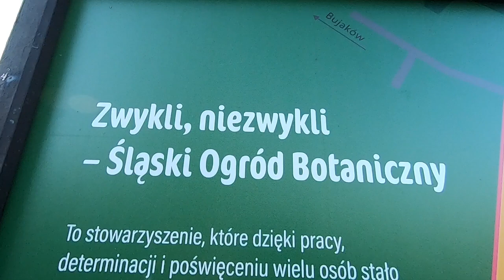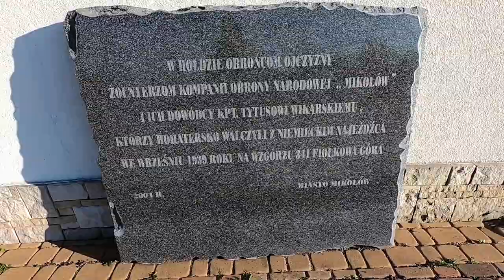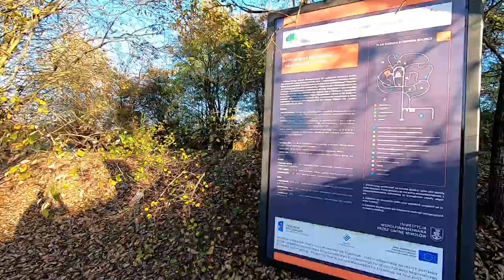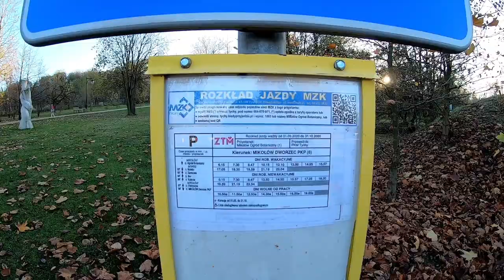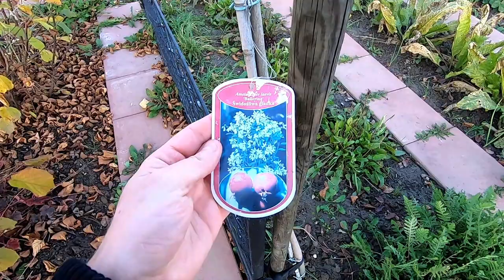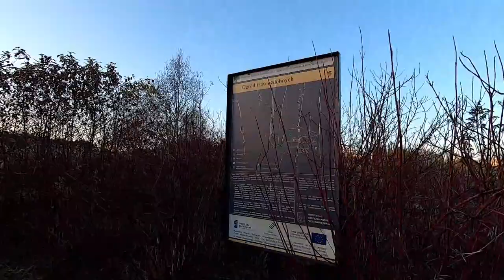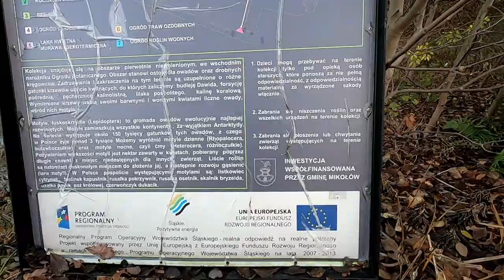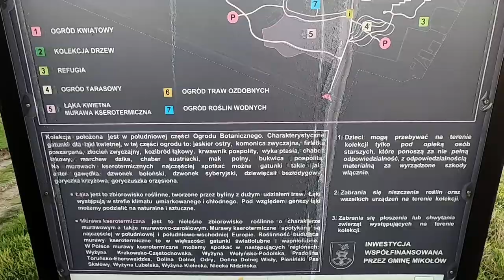Śląski Ogród Botaniczny w Mikołowie - Ogród Żółty i Ogród Czerwony - Polska jest piękna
Śląski Ogród Botaniczny w Mikołowie (Ogród Żółty i Ogród Czerwony) to duży ogród miejski z ofertą różnorodnych wydarzeń tematycznych, placem zabaw i ekspozycjami przyrodniczymi.
Wspaniałe i rozległe miejsce dla amatorów spacerów wśród wspaniałej przyrody, dostępny bezpłatnie dla rowerzystów, natomiast nie wolno wprowadzać piesków. W ogrodzie żółtym bardziej się spodoba rodzinom z małymi dziećmi, gdyż jest duży plac zabaw, restauracja i wieża widokowa. W ogrodzie czerwonym bardziej spodoba się parom i osobom dorosłym, ponieważ nie ma tu placu zabaw, ale jest zbiornik wodny, drewniany most, altany zadaszone, dużo roślinności i alejek spacerowych. Polecam odwiedzić obydwa ogrody, bo każdy ma coś w sobie i przy każdym jest osobny parking. Na filmie wszystko dokładnie zaprezentowałem.

Teren Śląskiego Ogrodu Botanicznego:
Ogród Żółty (ul. Sosnowa 5)
otwarty dla zwiedzających
w dni powszednie od godz. 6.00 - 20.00,
w weekendy w godz. 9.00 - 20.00

Ogród Czerwony (ul. Grudniowa)
otwarty dla zwiedzających
w dni powszednie od godz. 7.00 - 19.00,
w weekendy w godz. 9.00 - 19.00.

"Śląski Ogród Botaniczny (ŚOB) w 2013 roku obchodził swoje dziesięciolecie. Sama idea utworzenia ogrodu botanicznego w Mikołowie zrodziła się  w 1997 roku. Podstawę dla tego pomysłu stanowiła inwentaryzacja przyrodnicza przeprowadzona w 1996 roku, z której wyniknęło, że w Mokrem, sołectwie Mikołowa, zachowały się unikatowe elementy środowiska naturalnego. Na obszarze ok. 5 km2 przetrwało rzadko spotykane bogactwo siedlisk przyrodniczych: cenne drzewostany leśne FiołkoWej Góry i doliny dwóch potoków: Promny i Jasienicy; tereny podmokłe i pola uprawne z rzadkimi dziś zadrzewieniami śródpolnymi – czyżniami; wyrobiska wapienne, wąwozy i wzgórza; setki gatunków roślin i zwierząt, także rzadkich i chronionych.

Dzisiaj śmiało można powiedzieć, że cele te zostały osiągnięte, a Śląski Ogród Botaniczny, który zajmuje powierzchnię niemal 100 ha, wpisał się już na dobre w krajobraz Górnego Śląska, jak i w świadomość jego mieszkańców.

Położenie ŚOB jest dużym atutem, znajduje się bowiem kilkanaście kilometrów od Katowic, centrum górnośląskiej konurbacji, w sąsiedztwie głównego szlaku komunikacyjnego ku południowej granicy kraju. To centralne położenie gwarantuje dogodny dojazd ze wszystkich stron.

Misją Śląskiego Ogrodu Botanicznego jest działalność na rzecz ochrony różnorodności biologicznej, poprzez uprawę na swoim terenie rzadkich i zagrożonych gatunków roślin oraz ich przenoszenie z warunków uprawy do właściwych im siedlisk, zachowanie cennych, a zanikających upraw polnych i łąkowych oraz starych odmian drzew owocowych.

Misja Ogrodu realizowana jest m.in. poprzez tworzenie przestrzeni chroniącej różnorodność biologiczną Śląska oraz strefy klimatu umiarkowanego dla dobra współczesnych i przyszłych pokoleń; prezentację kolekcji roślin, umożliwiającą poznawanie gatunków chronionych; prowadzenie badań naukowych, aktywny udział w kształtowaniu postawy proekologicznej wśród mieszkańców regionu oraz propagowanie informacji na temat sposobów zachowania bioróżnorodności. Realizację misji Ogrodu wspiera niemal od początku jego istnienia Wojewódzki Fundusz Ochrony Środowiska i Gospodarki Wodnej w Katowicach.

Siedzibą Ogrodu od maja 2012 roku jest Centrum Edukacji Przyrodniczej i Ekologicznej ŚOB. Obiekt powstał dzięki dofinansowaniu ze środków Europejskiego Funduszu Rozwoju Regionalnego w ramach działania 5.5. „Dziedzictwo przyrodnicze” z Regionalnego Programu Operacyjnego Województwa Śląskiego na lata 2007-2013 „Infrastruktura i Środowisko”. Na ten cel zaadaptowano bazę powojskową znajdującą się na Sośniej Górze (wys. 329 m n.p.m.). W miejsce bunkrów – garaży powstał budynek Centrum, w którym mieści się m.in. zaplecze administracyjne Śląskiego Ogrodu Botanicznego, sale konferencyjne, laboratoria badawcze, biblioteka. Nad budynkiem wznosi się wieża widokowa o wys. 14 m, z której rozciąga się malowniczy widok na Górny Śląsk i Beskidy. Centrum otoczone jest parkiem, w którym znajduje się trzypoziomowy plac zabaw w całości wykonany z ekologicznych, bezpiecznych elementów, przeznaczony do zabawy i rekreacji dzieci w każdym wieku. Na obszarze niemal 20 ha założono 14 kolekcji roślinnych (m.in. kolekcje siedliskowe, ogród fenologiczny, różaneczniki, murawy, rośliny wrzosowate) oraz poprowadzono 3 km ścieżek rekreacyjno-dydaktycznych. Co roku Śląski Ogród Botaniczny odwiedza kilkanaście tysięcy gości zarówno z kraju, jak i z zagranicy."

Napisz w komentarzu, co myślisz o tym miejscu?
Polecam odwiedzić osobiście. Naprawdę warto!

Śląski Ogród Botaniczny Mikołów
Relaks Mikołów
Polska jest piękna
Ciekawe miejsce
Ciekawe miejsca, które warto zobaczyć
Najpiękniejsze miejsca w Polsce
Warto zobaczyć
Gdzie na weekend?